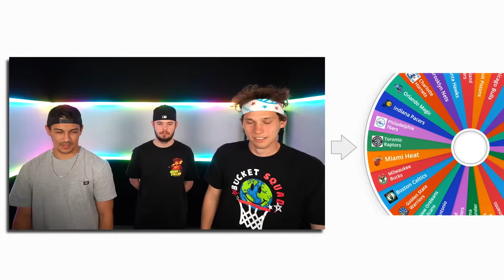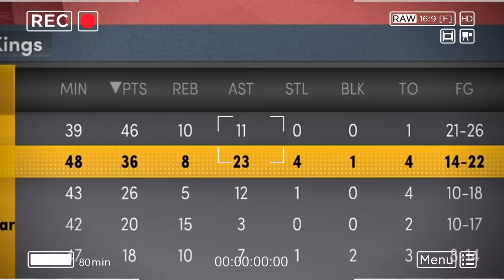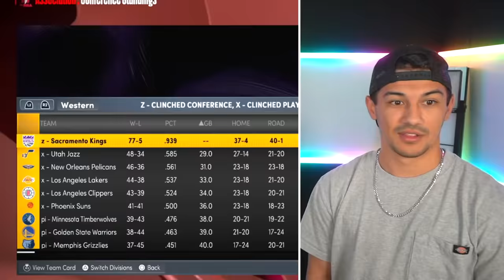We Made ALL-TIME 82-0 NBA Teams!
Thank you @Jesser  and @JohnnyCarmack for crafting!